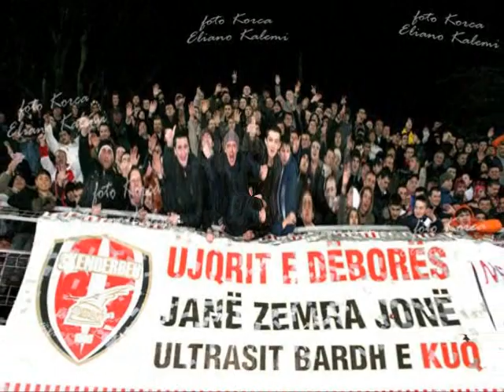I LOVE SKENDERBEU - DORY (Original Mix)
I LOVE SKENDERBEU - DORY P